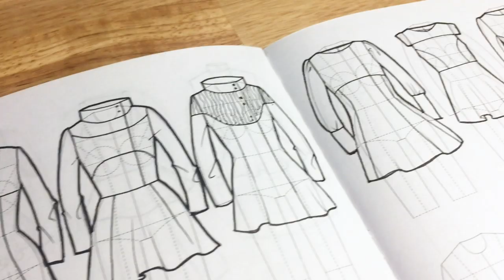¿Los diseñadores debemos dibujar? Qué significa dibujar, por qué y cómo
Te mostraré que todos podemos dibujar, cuáles son las ventajas e implicaciones para un diseñador de moda y cómo empezar.

📕 DESCUBRE CÓMO SER DISEÑADORA DE MODA
Aprende qué es el diseño de moda, qué hace un diseñador, qué temas debe aprender, qué habilidades debe desarrollar y cómo empezar a diseñar. Descarga mi ebook en este enlace  ➡️